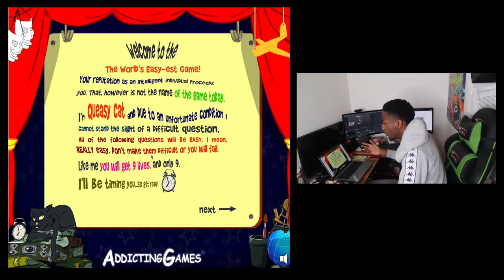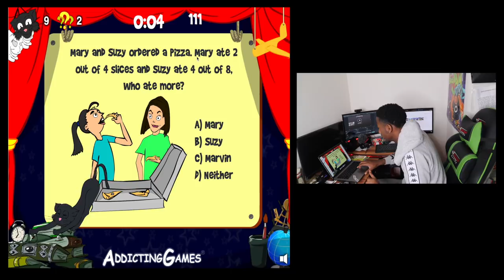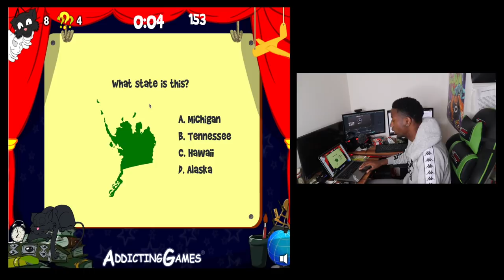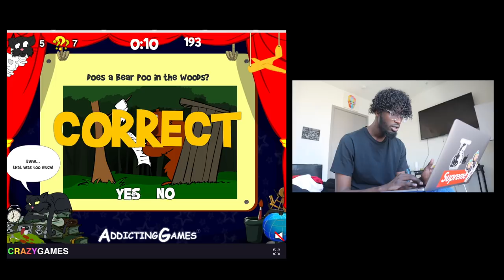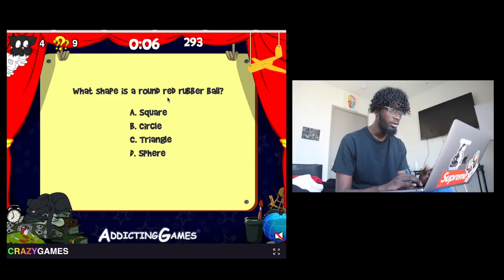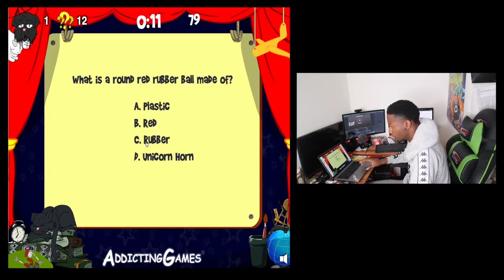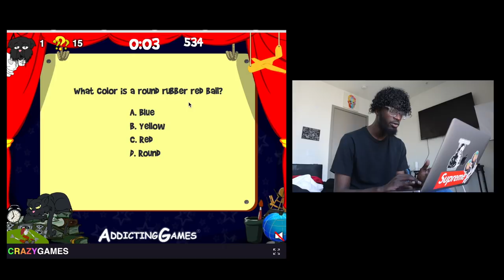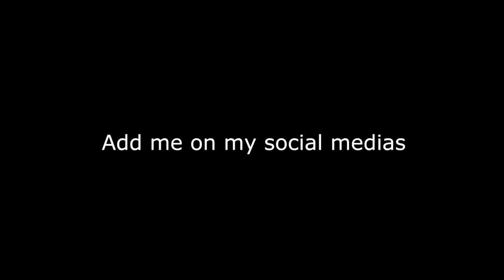THIS GAME SAID I WAS A DUMB AHHHH ! FT. TYTHEGUY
UMBAI